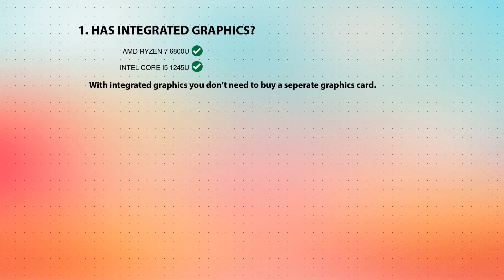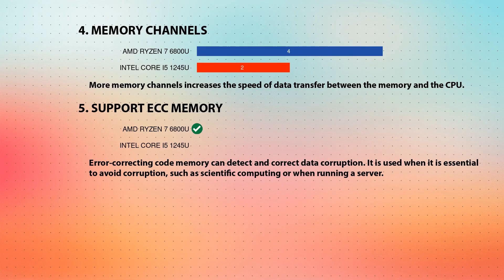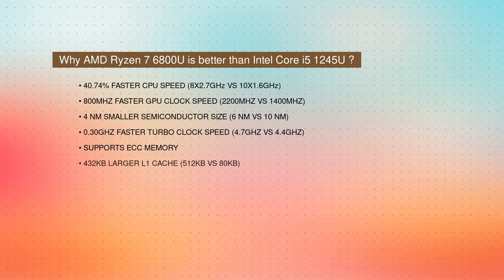AMD Ryzen 7 6800U vs INTEL Core i5 1245U Technical Comparison